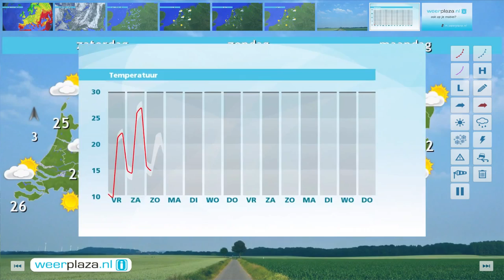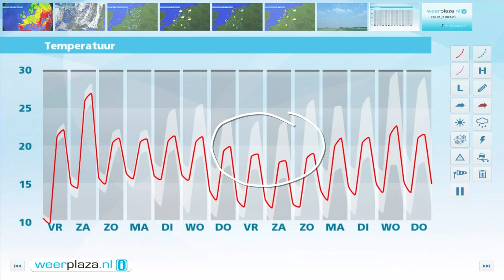Weerbericht donderdagmiddag: Vrijdag warmer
Vrijdag en zaterdag schijnt de zon flink, staat er weinig wind en wordt het warmer. Zaterdag is het 24 tot 29 graden. Zondag vallen er buien en is het 's middags 20 tot 25 graden.